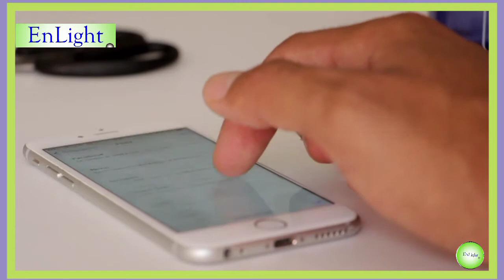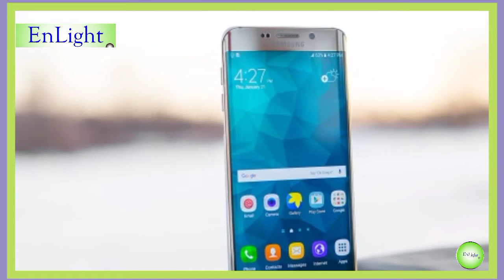If your mobile phone is stolen, do these five things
It may happen to you that you are in a shopping mall for shopping and after a while you feel your pockets and you lose consciousness because your mobile phone is missing.

Shatir thieves can make your mobile phone disappear in the blink of an eye. At the same time, personal documents, personal information and photos in your phone are compromised. Also you have to buy a new phone which is heavy on the pocket.